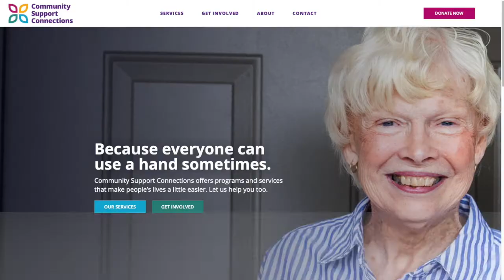Meals on Wheels Helping Cambridge Seniors during COVID-19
Seniors living at home across Cambridge count on Meals on Wheels to provide them with healthy food and conversation. During the COVID-19 pandemic, it’s an even more important service offered by dedicated volunteers.

In this video, I talk with  by Rosalind Horne, from Community Support Connections, which runs Meals on Wheels across Waterloo Region.